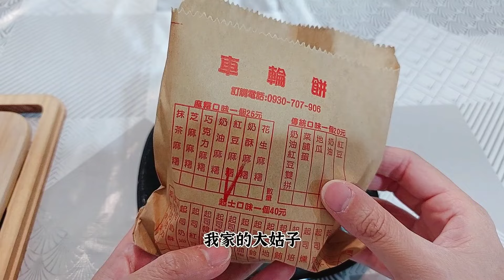『台灣生活日常』陸配：台灣老公賺錢養家//我與小鮮肉天天玩在一起//大姑子總問這那…要不要吃😄…2024年1月20日，陸配